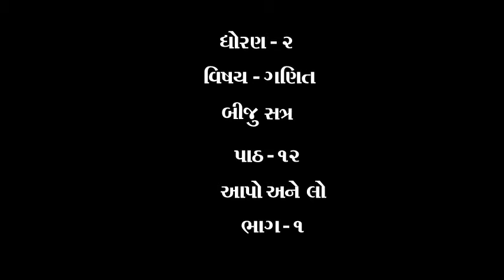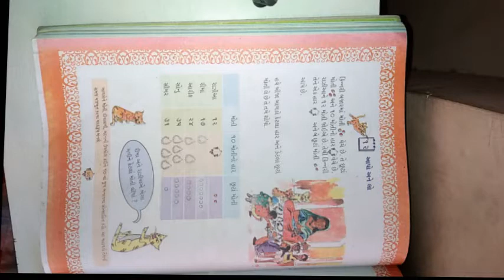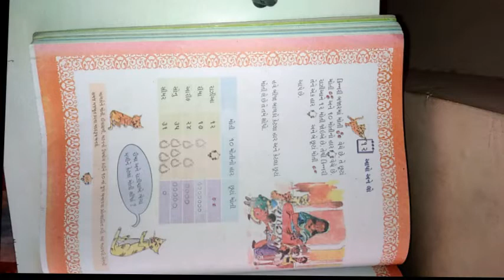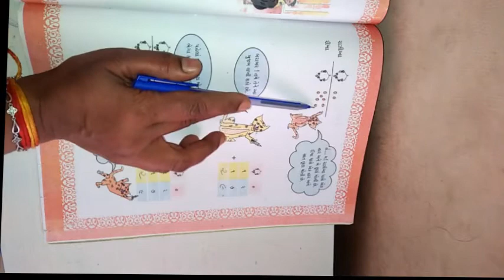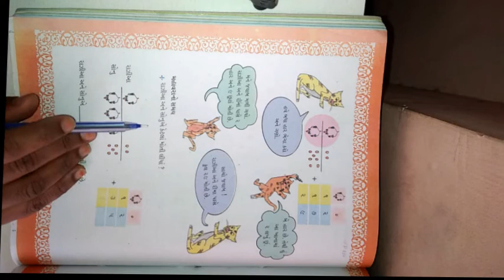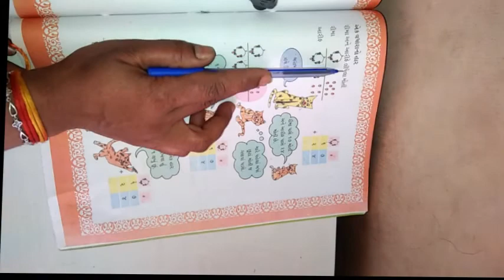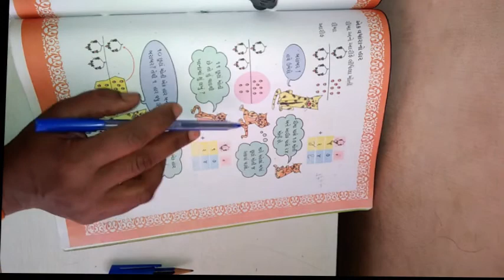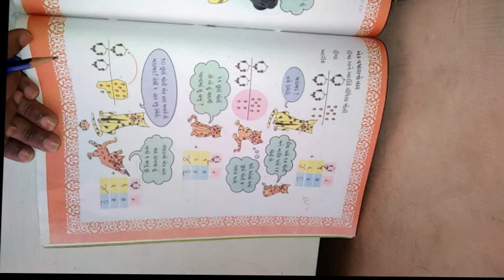ધોરણ ૨ વિષય ગણિત બીજુ સત્ર પાઠ ૧૨ આપો અને લો ભાગ ૧